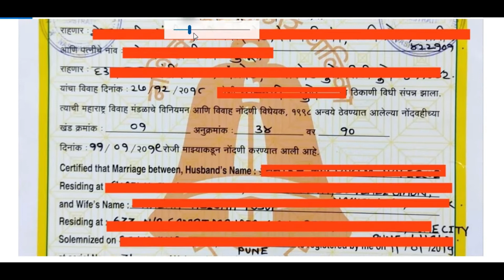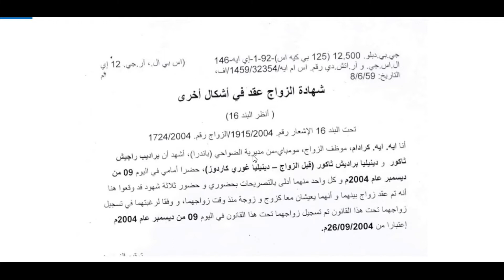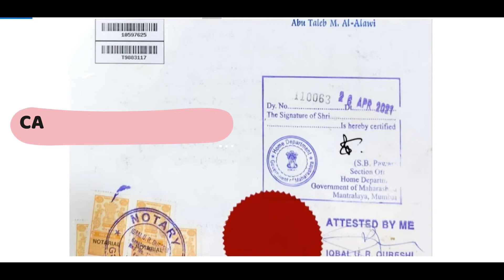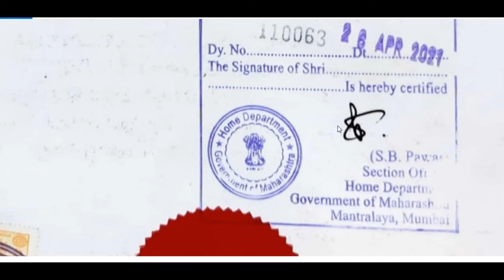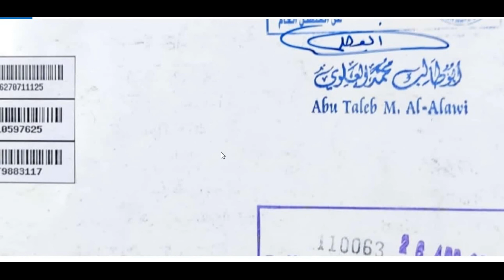Marriage Certificate Attestation for Saudi/ Saudi Attestation/ How to Attest Marriage Certificate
MARRIEG CERTIFICATE ATTESTATION FOR SAUDI | SAUDI ATTESTATION PROCESS | HOW TO ATTEST MARRIAGE CERTIFICATE | SAUDI MOFA ATTESTATION INDIA | SAUDI CULTURE

What is Marriage/ Birth Certificate attestation and why is it required?

Marriage/ Birth Certificate attestation is one of the significant procedures of legalization in which an attestation stamp from UAE, Oman, Bahrain, Qatar, Saudi Arabia and Kuwait Embassy is procured. It needs to be done from the certificate issued country i.e. India. Marriage Certificate Attestation is done so as to validate the authenticity of the document which is needed abroad. It is generally required to prove to the other countries that you are legally married. It is useful in getting a family residence visa or sponsorship for the spouse. The providing authorities require the certain documents for further processing. The authentication of this certification can be issued by a country where the marriage was held.

What is the process for a Marriage/ Birth Certificate Attestation for UAE, Qatar, Saudi Arabia and Kuwait?

As mentioned before, the legalization of Marriage/ Birth Certificate is a lengthy process. It is a step by step attestation procedure to be carried out until the final attestation by UAE embassy. Mentioned below is the attestation procedure for Marriage Certificate for UAE, Qatar, Oman, Bahrain Saudi Arabia and Kuwait in India

Notary Attestation

Certification by notary is performed before all other procedures involving the course of action. It is acquired from the local notary, mostly in the form of a signature and a stamp as well. The notary is the most fundamental requirement of any law dealing verification process. It is first step in attestation in India of personal and educational documents.

Home Department Attestation (GAD)

Legalization for personal documents is carried out by the State Home Department. Personal document certification includes a marriage certificate, death certificate, birth certificate. Home Department is exclusive to carrying out certification for the personal documents and the officials hired are the only ones allowed to attest documents. It is the second step of legalization of personal documents.

SDM Attestation

The Sub-Divisional Magistrate is a variant for the Home Department and in rare cases, for HRD as well. However, some authorities sternly compulsate HRD attestation for educational documents, Sub-Divisional Magistrate is standalone of the main state government and performs separately.

MEA Stamp

MEA or Ministry of External Affairs is the last stage of authentication from the home government after which an MEA stamp is applied on the document. MEA is the central department that deals with the external affairs of the country.

Embassy Attestation

It is carried out by the personnel of the concerned country the documents are being legalized for. It is the final stage of the verification for most countries after the Ministry of External Affairs.

How long does it take to get Marriage/ Birth Certificate Attestation for UAE, Qatar, Saudi Arabia and Kuwait?

There’s a long list of documents that you may require authentication for. The time-span required depends on a set of factors, for instance, for which country you require the legalization for, or the sort of documents, or the authority you require it from. Generally, it will take 7 days to complete. The time will still be conditioned by reasons referred to previously.

How much does it cost to get a Marriage Certificate Attestation for UAE, Qatar, Saudi Arabia and Kuwait?

Marriage/ Birth Certificate attestation charges change from country to country. It may even be influenced by the priority of the requirement, also from the place the documents were issued. The UAE, Qatar, Oman, Bahrain, Saudi Arabia and Kuwait attestation fees could be low or high and can yet change with the extra facilities like attestation of documents with pick up and drop facility.